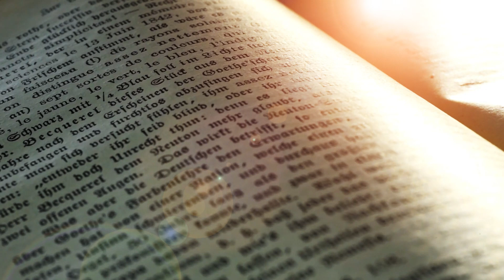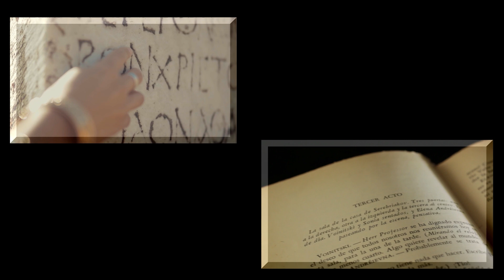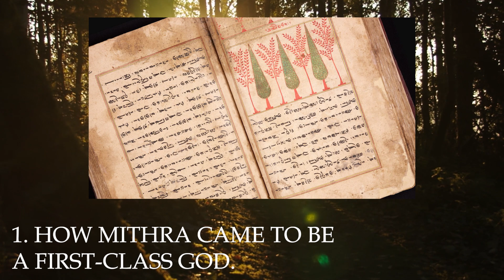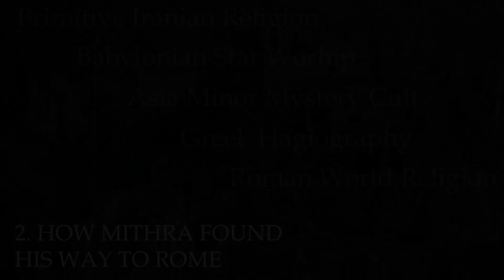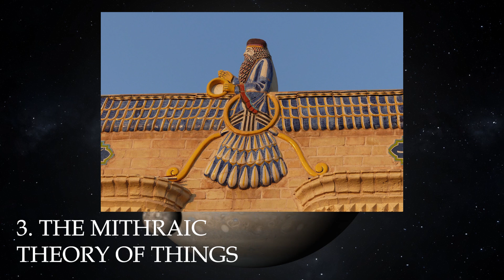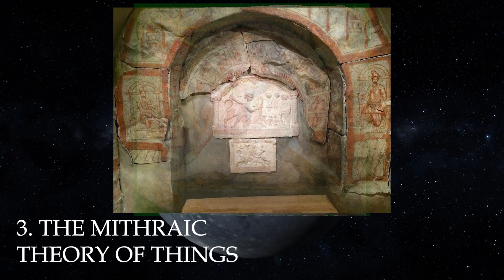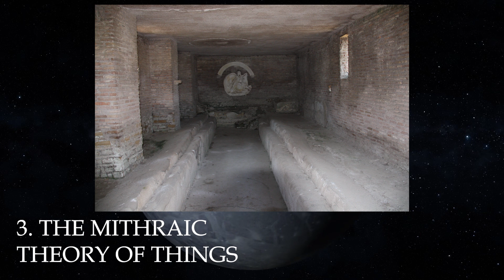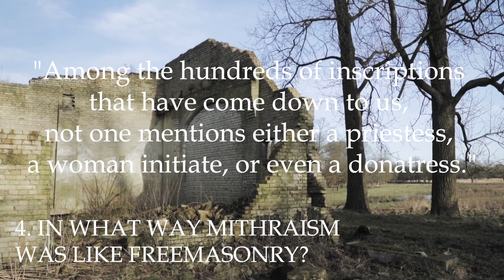Freemasonry - Mithraism: Freemasonry and the Ancient Mysteries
This detailed text was written by the eminent Masonic author and editor of 'The Builder' magazine, H.L. Haywood, sometime in the early 20th Century. While some of it's content is now outdated, it is a refreshing return to a past era of positivism, where opinions could be expressed freely and with all the appearance of authority!